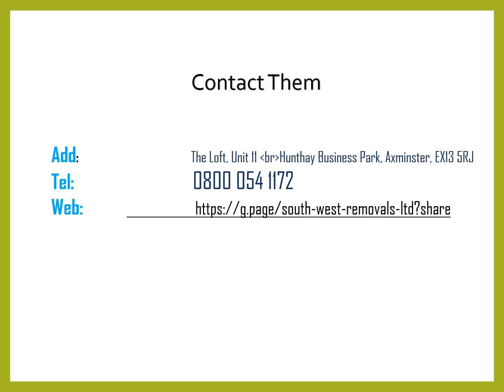Best Commercial Removals in Axminster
Best Commercial Removals in Axminster,Contact South West Removals Ltd, Their attention to detail and unrivalled customer service begins with a property survey. This can be done through a home visit or video call. The initial survey allows them to establish the size, specification and resources required for your home and furniture move.